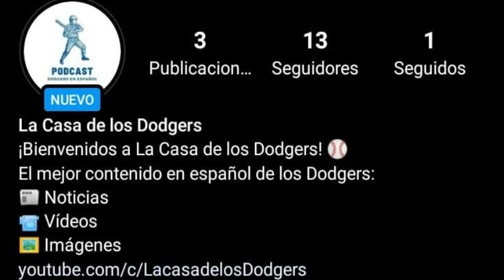DODGERS CONTEMPLAN ADQUIRIR a TOMMY EDMAN / TEOSCAR HERNÁNDEZ gana IMPORTANTE PREMIO en MLB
Dodgers de Los Ángeles contemplan agregar profundiad a su roster de MLB y podrían armar cambio con San Luis Cardinals por Tommy Edman. Además, el dominicano Teoscar Hernández ganó un importante premio en Grandes Ligas tras sus grandes actuaciones ante Yankees de Nueva York. De esto y más estaremos hablando aquí en "La casa de los Dodgers".